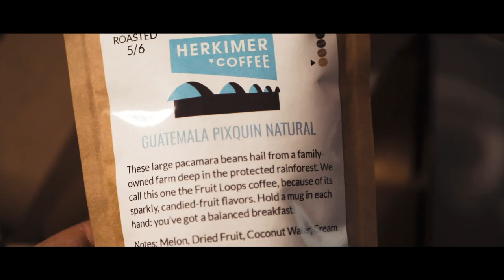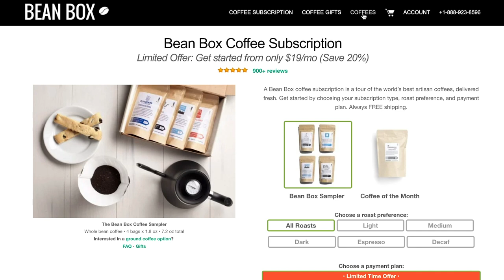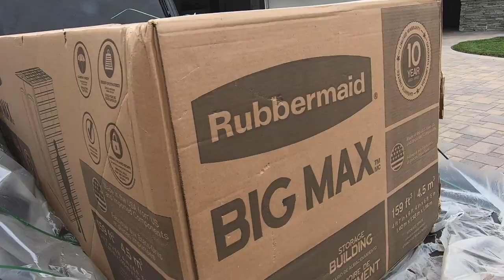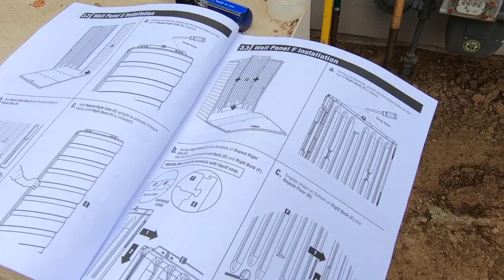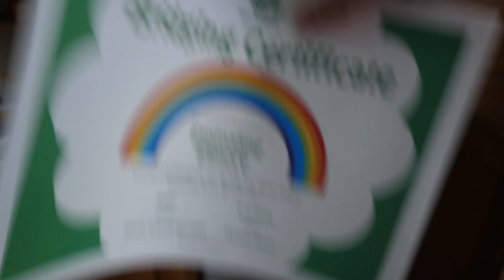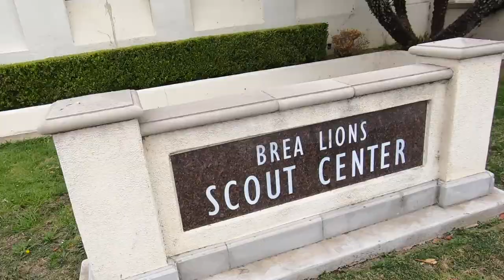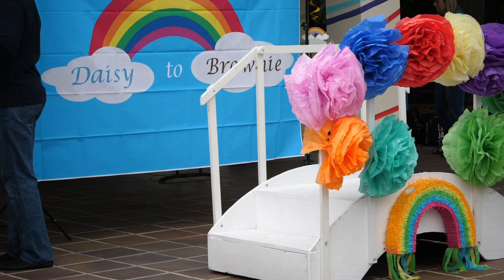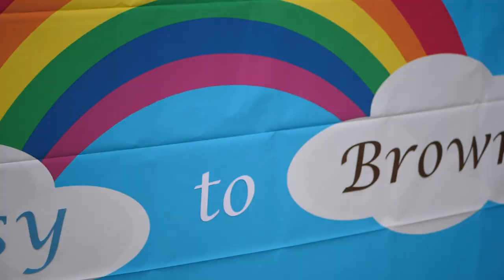26 Weeks - s2e7 - ReMotivate - Ultra Running Vlog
Coming off a tough race last week, Chris focuses on resting and switching up his training to help restore his motivation.

Twitter.com/cjayemedia

My Gear:
Camera - DJI Osmo Pocket
Camera - Canon M50
Camera - Rylo 360
Camera - GoPro Hero7
Selfie Stick - Smatree Q3
Gimbal iPhone - Zhiyun Smooth-Q 3
Gimbal camera - Zhiyun Crane
Go Pro Light - Suptig

TimTam Power Massager
Trail shoes - Hoka Speed Goat 2
Salomon Snowcross
Running pack - Ultimate Direction SJ Ultra 3.0
Road shoes - Saucony Men's Kinvara 9
Trail shoes - Saucony Men's Peregrine 8
Running socks - WrightSock Coolmesh II
Running Hat - Headsweats Trucker
Hydration flask - Nathan SpeedDraw Plus
Petzl BINDI headlamp